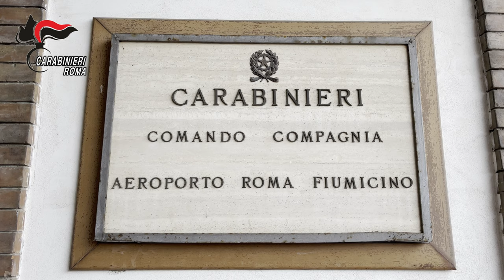In volo dalla Nigeria a Fiumicino con 112 ovuli di eroina nello stomaco - Il Faro online